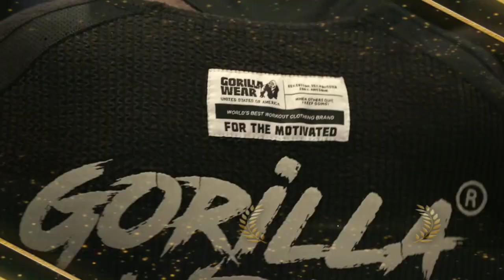Back Workout Day 1 Gym Workout Motivation